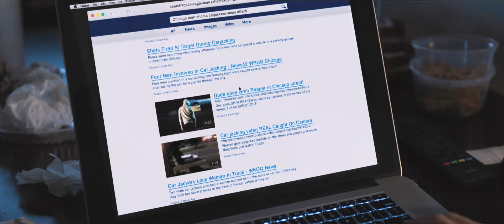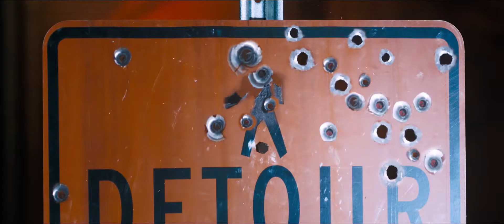Death Wish Official Trailer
Metro-Goldwyn-Mayer Pictures presents director Eli Roths reimagining of the classic 1974 revenge thriller Death Wish. Dr. Paul Kersey (Bruce Willis) is a surgeon who only sees the aftermath of Chicago violence as its rushed into his ER  until his wife (Elisabeth Shue) and college-age daughter (Camila Morrone) are viciously attacked in their suburban home. With the police overloaded with crimes, Paul, burning for revenge, hunts for his familys assailants to deliver justice. As the anonymous slayings of criminals grabs the medias attention, the city wonders if this deadly vigilante is a guardian angelor a grim reaper. Fury and fate collide in the intense, action-thriller Death Wish. An MGM production, Death Wish is set for release on November 22, 2017. It will be distributed in the U.S. by APR and internationally by Metro-Goldwyn-Mayer Pictures.